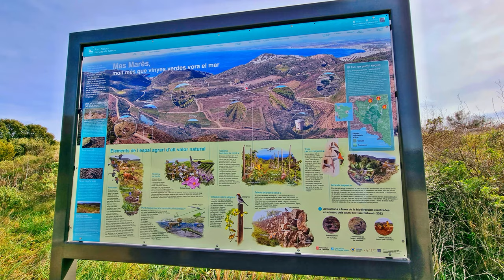Roses in Spanien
Die Stadt Roses liegt in der autonomen Region Katalonien in Spanien und hat 19.550 Einwohner. Sie ist in der Comarca Alt Empordà am Nordrand des Golfes von Roses in der Provinz Girona gelegen.